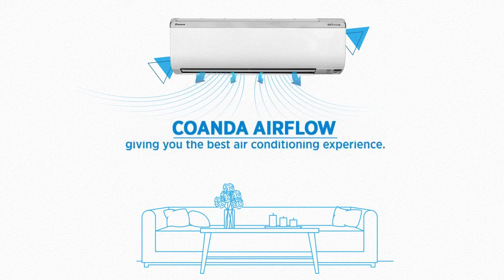Even cooling with Daikin AC's Coanda Airflow Technology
Neither too hot nor too cold, enjoy even cooling in every corner of your room, with Daikin Air Conditioner’s Coanda Airflow technology. Watch the complete video to understand how this technology provides draftless cooling and offers you the best air conditioning experience.